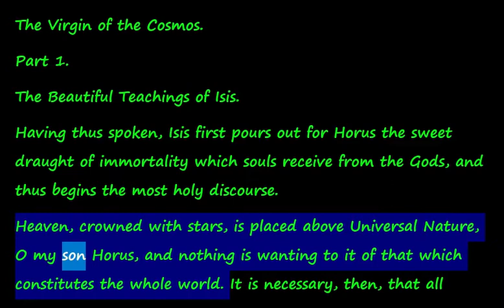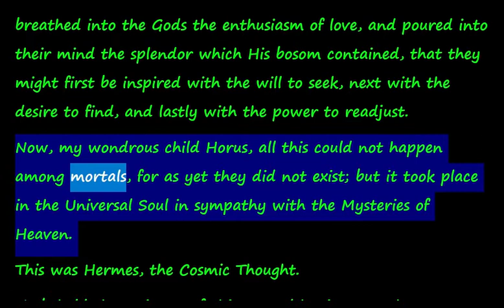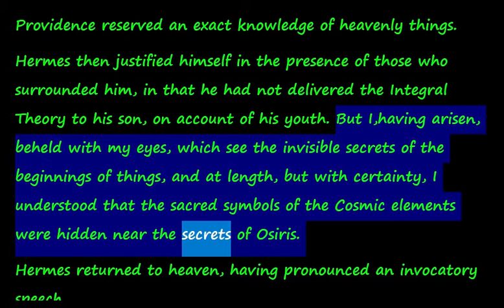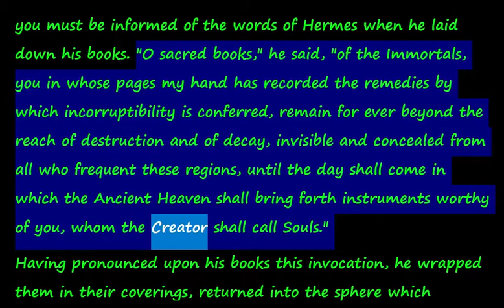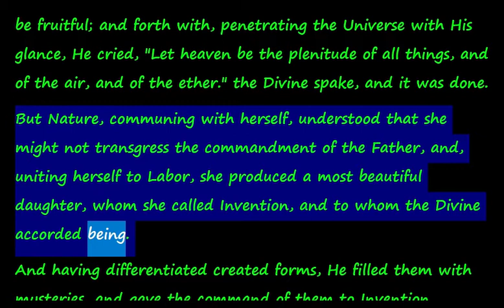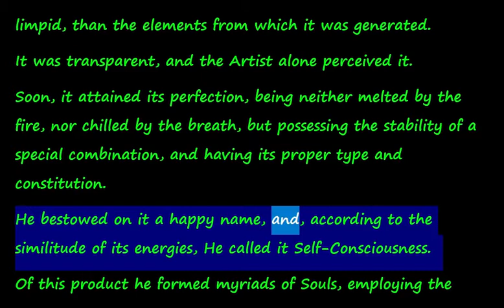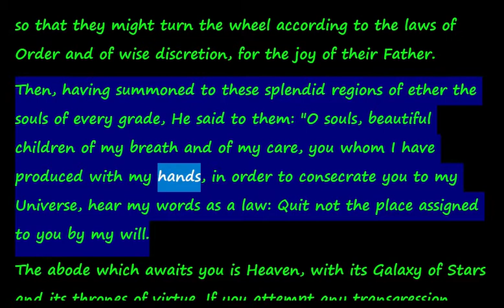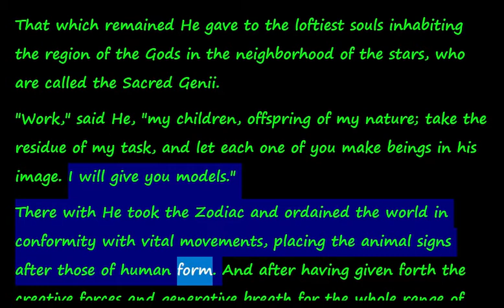The Virgin of the Cosmos.